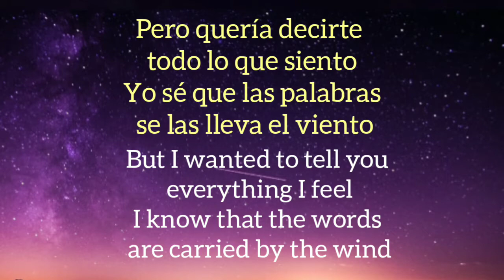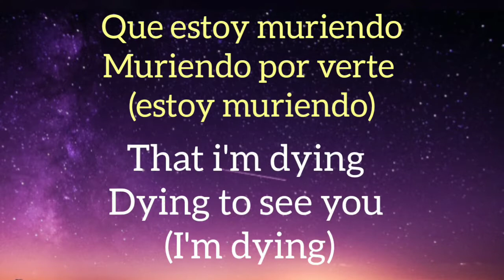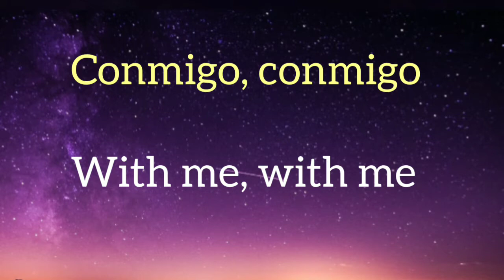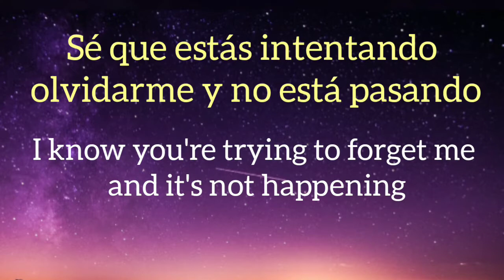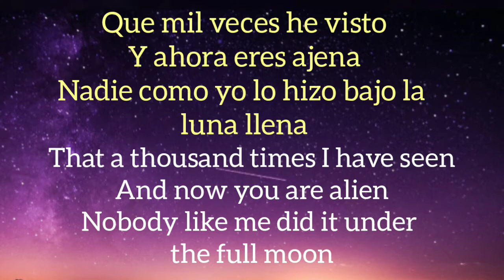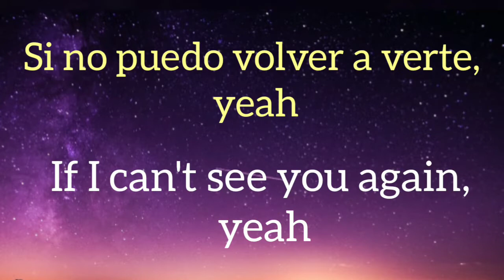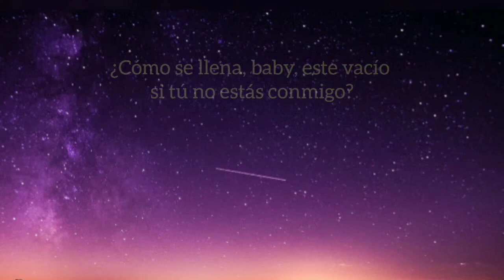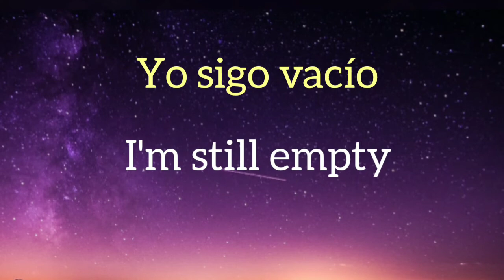Luis Fonsi, Rauw Alejandro-Vacío lyrics(with English translation)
Letra

Perdona si te estoy llamado en este momento
Pero quería decirte todo lo que siento
Yo se que las palabras se las lleva el viento
Pero sino te llamo voy a enloquecer

Y se muy bien que estoy violando nuestro juramento
Después de par de tragos siempre me arrepiento
Yo se que estas con alguien que no es el momento
Y tienes que saber

Que estoy muriendo, muriendo por verte
Agonizando sino puedo volver a verte, recuerdo…

Tu cuerpo y el mío, llenando el vacío
Y por la noche baby siento frio si tu no estas conmigo
Recuerdo esa noche, Yo sigo vacío
Como se llena baby este vacío si tu no estas conmigo,
Conmigo, conmigo, Yo sigo vacío

Se que estas intentando olvidarme y no esta pasando
Cada beso que el te esta dando,
Solos los míos esta sintiendo porque estas recordando

To’ esas noches buenas, nuestra canción suena
Tu ropa en el piso, Grabamos una escena
Que mil veces he visto, Y ahora eres ajena
Nadie como yo lo hizo bajo la luna llena

Estábamos en el piso, Fuimos a las estrellas
Ya yo he dao mil besos, Y ninguna es tan bella
Y ahora te confieso que, aunque estoy con ella

Me estoy muriendo, muriendo por verte
Agonizando si no puedo volver a verte